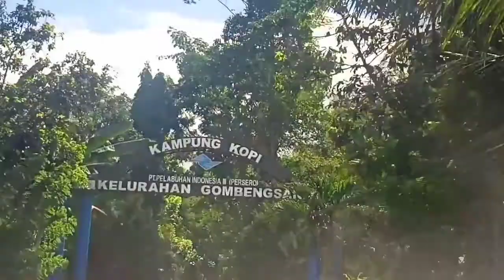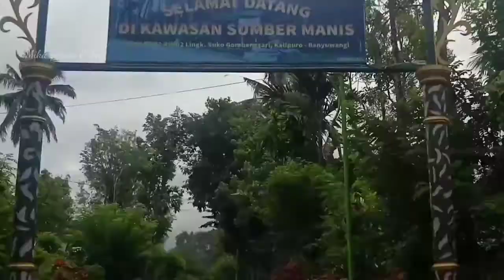makan siang dan menikmati sejuknya hutan pinus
perjalanan tanpa tujuan yg akhirnya menemukan sejuk dan indahnya hutan Pinus disalah satu pelosok kabupaten Banyuwangi, dan akhirnya kita blusukan ke hutan Pinus sekalian camping/piknik bersama keluarga, blusukan ke hutan Pinus ini kita lakukan bersama keluarga, tonton video blusukan ke hutan Pinus ini sampai habis